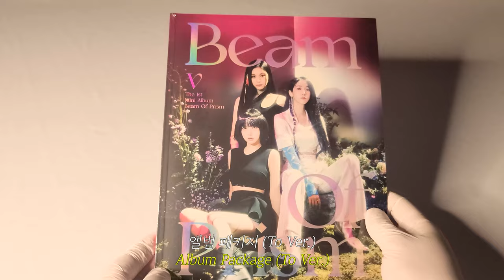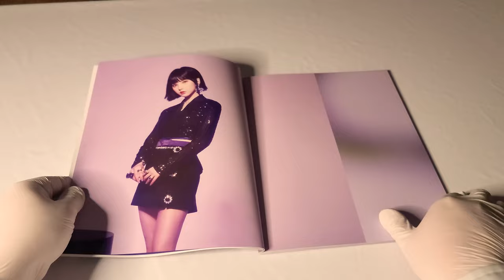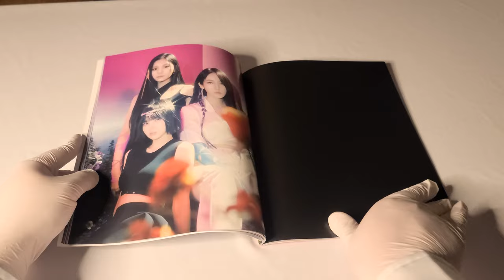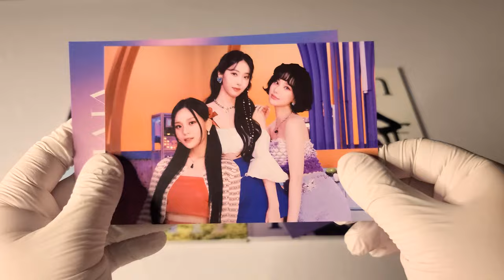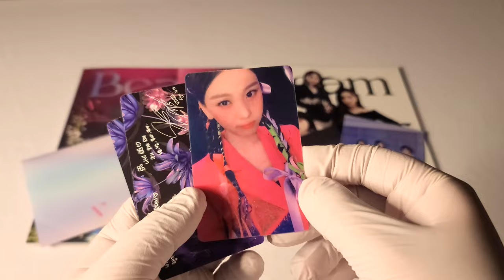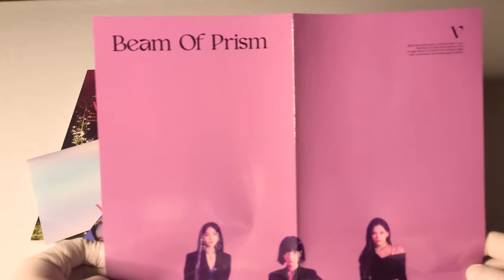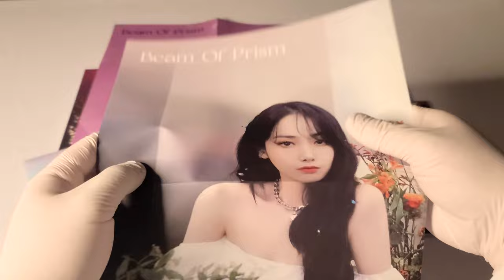🌈 비비지 VIVIZ 미니 앨범│Beam Of Prism│앨범 언박싱 🌈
비비지
미니 앨범

발매일
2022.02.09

수록곡
1. Intro.
2. BOP BOP!
3. Fiesta
4. Tweet Tweet
5. Lemonade
6. Love You Likw
7. 거울아

00:00 앨범 패키지
01:01 포토북
02:31 앨범 CD
03:18 포스트카드
03:49 포토 카드 / 렌티큘러 카드 / 그룹 포토 카드
05:39 폴디드 포스터